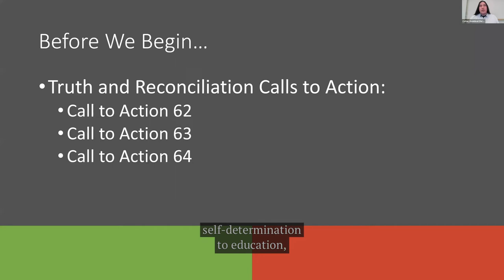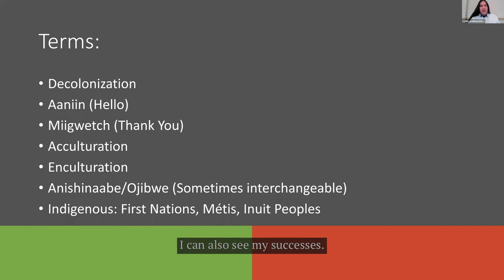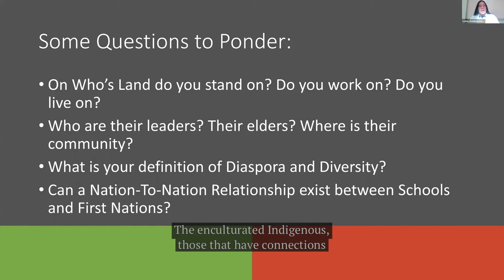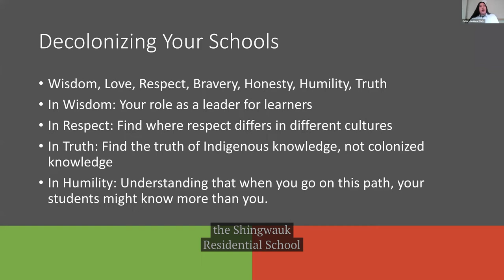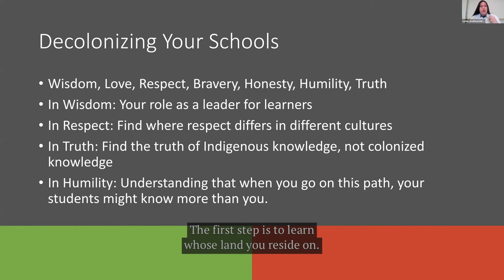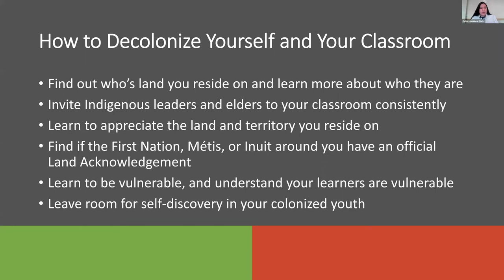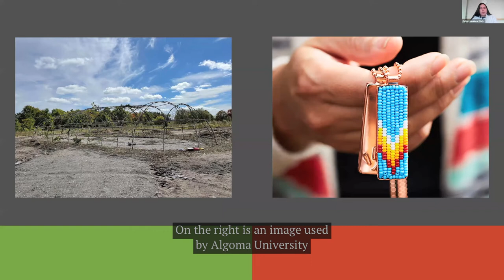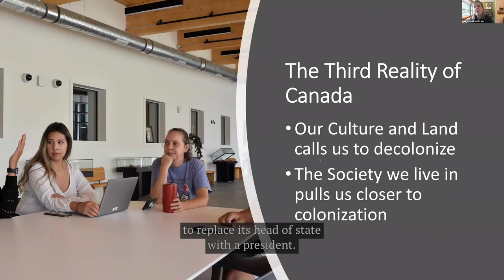Welcome & Keynote: Co-Creating the Future of Decolonization with Colter Assiniwai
Welcome: Lindsay Woodside and Laura Viselli // Lindsay Woodside et Laura Viselli

Keynote: In this keynote, Colter Assiniwai will be addressing Colonialism in education and how to take meaningful action to decolonize the classroom in promoting the co-creation of the future of education. Decolonization has wide implications, and, in this discussion, listeners will be able to ask themselves as students, educators, and staff, what decolonization really means and pinpoint how colonialism manifests in content, conversation, and classroom structures. In understanding the dangers associated with colonialism’s pervasiveness, it is the responsibility of everyone within the structure of education to understand how it harms and damages not just Indigenous students but everyone in and out of the classroom.

Taking part in this discussion will allow you to reflect on three key points when considering decolonization when building the future of education. To begin this discourse, we must address how colonialism has ingrained itself within our education systems as influences of a Eurocentric ideology are present in the content and culture of classrooms. The second is how to begin the process of decolonizing education at the source by having access to resources such as Indigenous community leaders in your area, traditional knowledge, and land-and-culture based education. Our final topic will be about the small but powerful steps you can do to decolonize yourself and your classroom for the betterment of our education system.